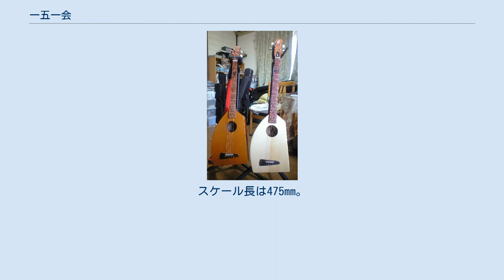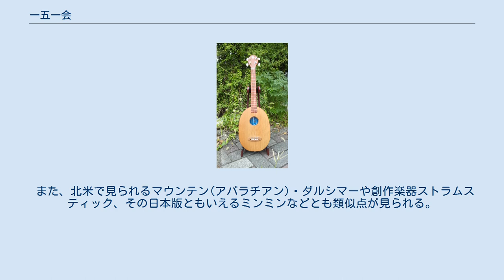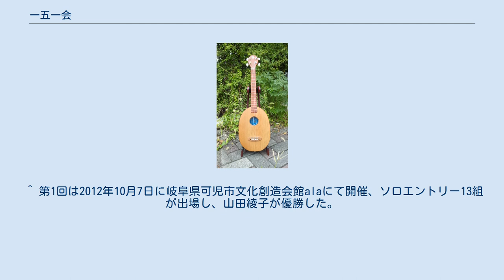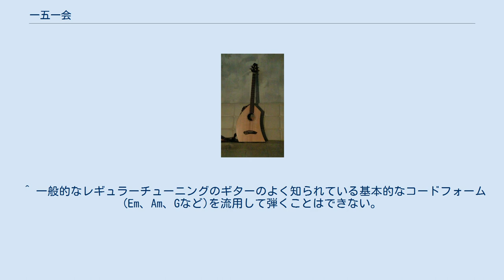一五一会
一五一会（いちごいちえ）は、弦楽器の一種。
楽器分類上は「構造はギターに近いが調弦は三線に近い4絃のリュート属撥弦楽器」ということになる。
バリエーションである音来（ニライ）と奏生（かない）についても取り扱う。
 一五一会(ベーシック) 沖縄県出身のバンド・BEGINとヤイリギターが「三線とギターのチャンプルー」として考案・共同開発した、創作楽器。
 まず2003年にベーシックが発売され、2004年に音来、2006年に奏生が発売されている。
 大正琴(1912＝大正元年発明)以来約90年ぶりに日本で生まれた創作楽器（電子楽器を除く）とされる。
 ギターと三線の長所を併せ持つことを特長としている。
ギターの音色を三線の手軽さで出すことができ、指一本でコードを押さえることができる(コード参照)。
 入口はキャッチコピーでも言われるように「世界一簡単に弾き語りの伴奏ができる」ということになっているが、奥行はとても深い。
琉球音楽の三線やハワイアンのスラッキーの代わりに用いられたり、ブルース、フォーク、ロックなどのポピュラー音楽の演奏に用いられたり、あるいはクラシック系や更には従来の分類に当てはまらない様々な演奏ができる奥深さも徐々に見出されつつある(周辺楽器との関係参照)。
 2012年から一五一会世界大会も開催されるようになった。
 一五一会のバリエーションは価格順にベーシック、音来、奏生の3種類があり、それぞれボディーの形が異なる。
またベーシックと音来は同じスケール（ネックの長さ）だが、奏生は短い。
 単に「一五一会」という場合、ベーシックのみを指すときと、音来、奏生を含めた3種類すべてを指すときがある。
 2003年に一五一会として最初に販売開始された。
「ベーシック」という名ではあるが現時点で完成モデルの最上位機種。
この名の由来は自由にバリエーション（姉妹機種）を設けて良いという発想からである。
なお、素材・塗装その他を特注すれば「ベーシック」ではなく「カスタム」となる。
 スケール長は630mm。
標準の調弦はG-D-G-D(調弦参照)。
左右非対称の形状(「風に靡く短冊」からデザインしたと言われる)のため、ギターと違い正座をしても弾きやすいという特長がある。
名前の由来は、弦の音程が最も太い弦から見て一度と五度の関係になっていることを四字熟語「一期一会」の発音と掛けたもの。
 この他の(ギターに準ずる)「ベーシック」仕様としては、素材＝トップ：スプルース単板・サイド＆バック：マホガニー、塗装＝ナチュラル。
 実は以下の音来・奏生と共に「節や色むらその他によりフルサイズのギター寸法には足りないが、乾燥・管理にはしっかりと時間や手間が掛けられていて十分高級ギター並」という素材を使っている。
非対称なので気付かれにくいが、当然トップはブックマッチになっている。
 カスタム 「カスタム」については主に塗装、名入れなどに個別に対応している(詳細はヤイリギターHPを参照)。
 また、、ヤイリギター自身によるカスタマイズとして「欅」「楓」「屋久杉」の3種類も製作された。
複弦(＝8弦)の楽器も最初にBEGIN用として製作されたものを含め、ごく僅かにだが存在する。
 音来(ニライ)、左・旧型、右・新型(2009～) ベーシックが10万円を超える価格であったため、「手軽というわけにはいかない」という声を反映して価格を40％程度に抑え、一五一会の廉価版として2004年に発売された。
のちに押さえやすいナイロン弦を採用した音来Gも発売されている。
2009年に音来・音来Gともにマイナーチェンジされている。
スケール長はベーシックと同じ630mmで#調弦も同じ。
名前の由来は、沖縄に伝わる海の彼方の理想郷・ニライカナイ。
 奏生(かない)、2006年～ 奏生(かない)、2009年～の新型 押さえやすいナイロン弦を採用して幅広い年齢層に対応し、持ち運びがしやすいように軽量化・コンパクト化が図られた。
ボディ形状はベーシックや音来の特徴ある形を踏襲せず「亀の甲羅」を意識した楕円形。
2006年に発売。
価格はベーシックの25％程度に抑えられ、国産弦楽器としてはほぼ限界に近い最廉価版。
2009年にマイナーチェンジされ、さらに軽量化・コンパクト化された。
スケール長は475mm。
このため、ベーシックや音来と異なり、標準の調弦がC-G-C-Gとなっている(調弦参照)。
高音の2弦を1オクターブ高く調弦するのは同じである。
大正琴やマウンテン・ダルシマー...